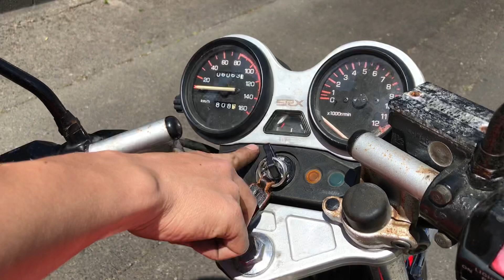ねっとり味わい深い単気筒。YAMAHA SRX250を紹介します。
以前オークションで出品したSRX250の状態を解説しました。